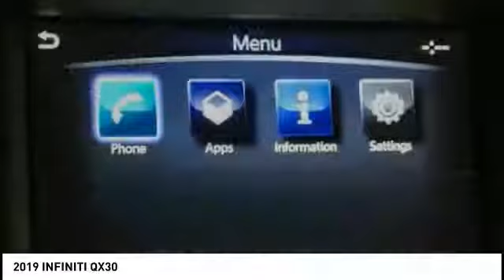2019 INFINITI QX30 San Francisco CA 3451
2019 INFINITI QX30  - Stock#: 3451 - VIN#: SJKCH5CP5KA009508

Check out this 2019 INFINITI QX30.   Featuring 7-Speed Automatic with Overdrive transmission, it has 0 miles.  Contact the dealership today.